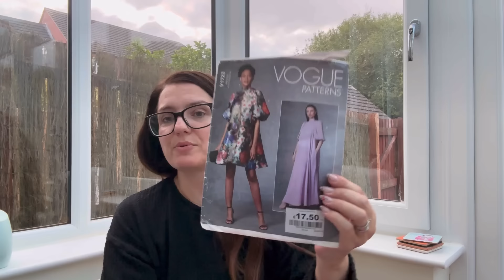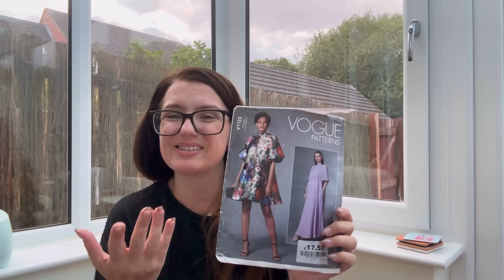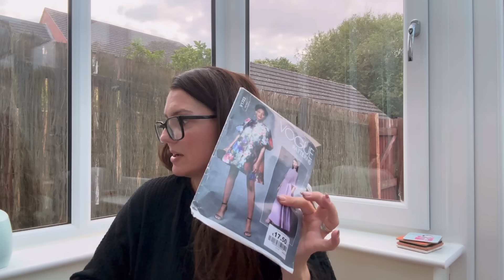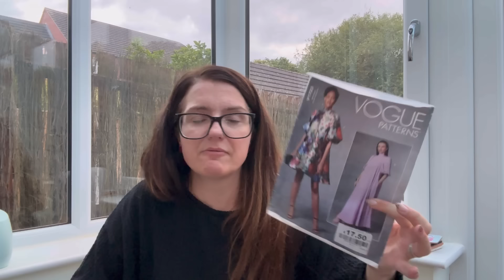PreciousFabric24 - Plans & Inspo Vlog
Im sharing my Plans and Insp for the Precious Fabric Challenge that is taking place in September and will tell you all about it in today’s video! Join me!

Check out Alison & Tamlyns video's tomorrow:    / @SewLikeDotty  @SewnontheTyne

Challenge Rules:
Pick a “precious” fabric from your stash
Pick a pattern
Make something beautiful in your beautiful fabric
Take a picture of your beautiful make and post it to Instagram by the end of September. Use the hashtag PreciousFabric24 and @tomkatstitcherycarmel

Adele